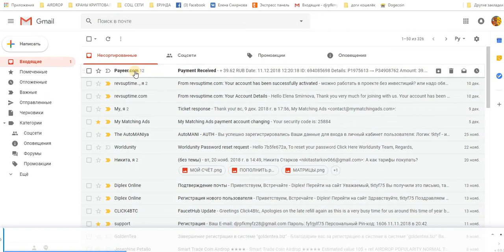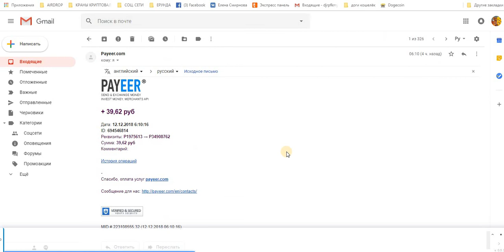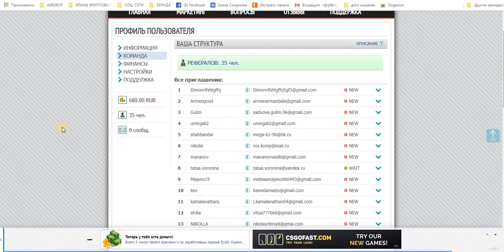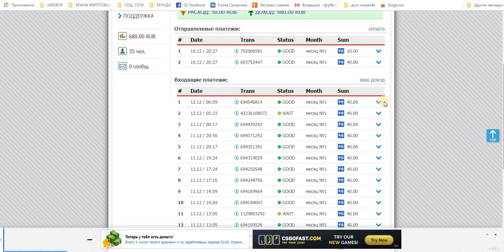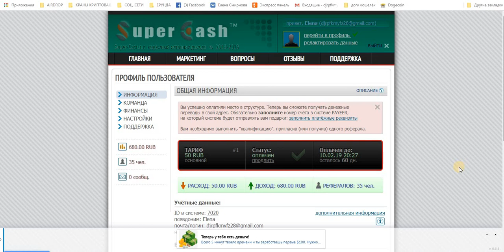Super-Cash.ru Мой ДОХОД 680.00 RUB. ШИКАРНЫЙ МАРКЕТИНГ+ МОЩНЫЕ ПЕРЕЛИВЫ! вход 50 руб.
Мы разработали совершенно новую систему, которая позволяет любому новичку зарабатывать
➡ доступный вход в проект - всего 50 рублей
➡ ежемесячно до 100 тысяч рублей дохода
➡ Выплаты мгновенно на ваш кошелёк PAYEER
➡ Также в системе организован общий приток свободных рефералов